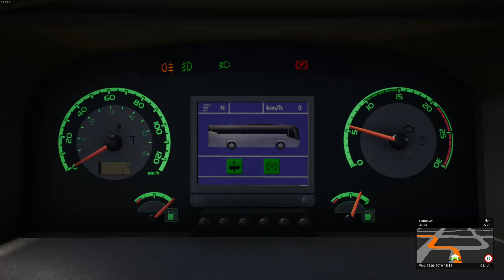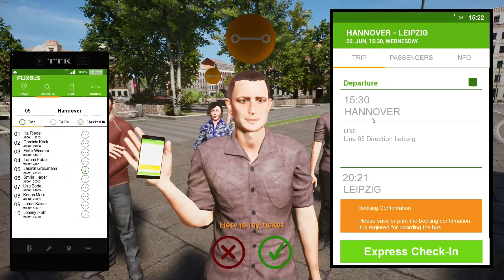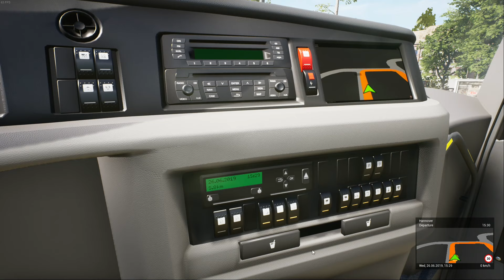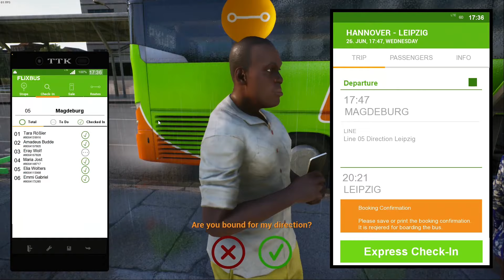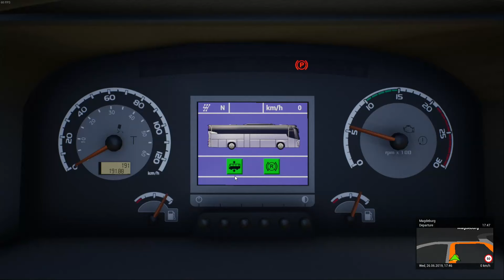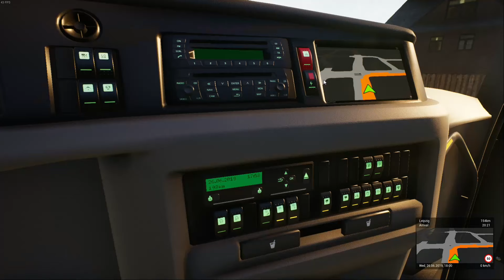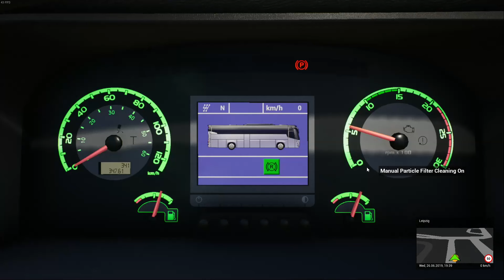Fernbus Simulator - VDL Futura FHD2 - Hannover to Leipzig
LINKS